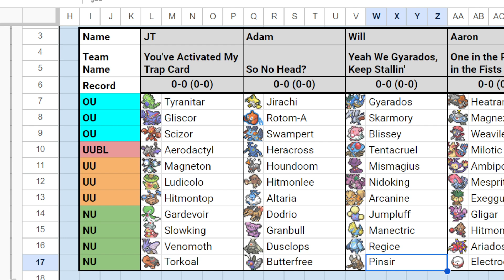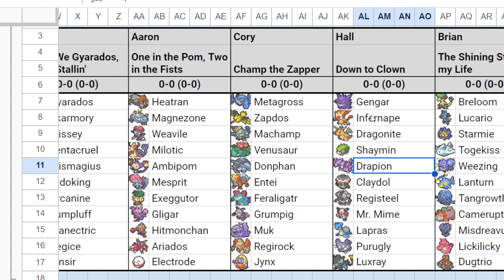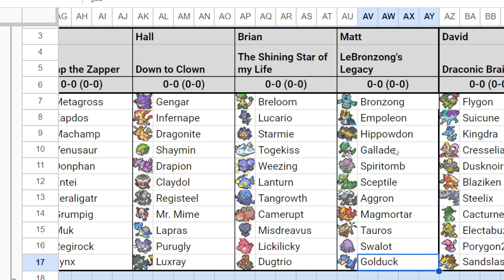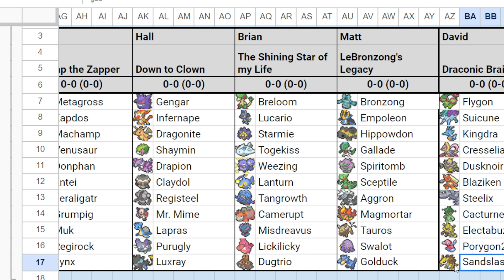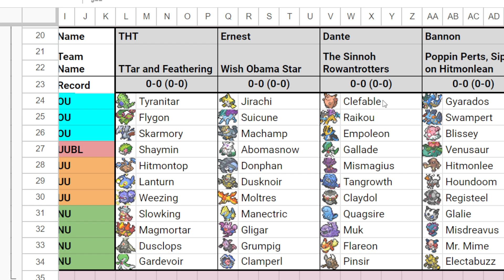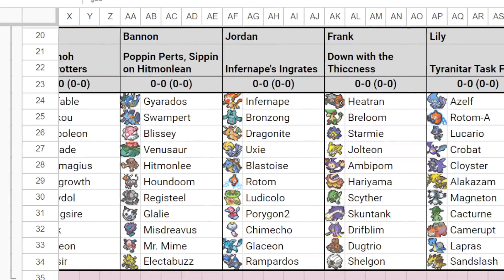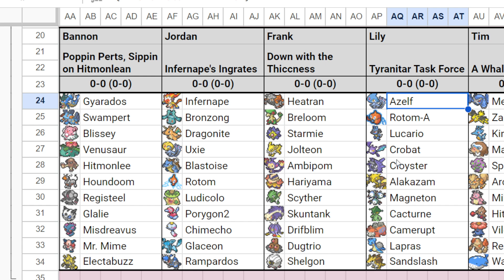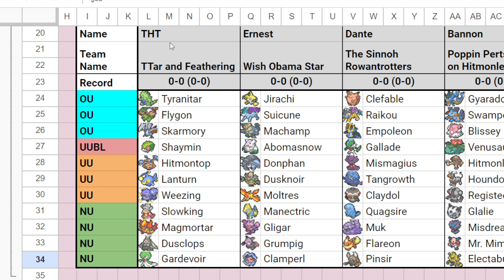Legacy League 4: Week 0 Post Draft PR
Post Draft, lets chat about it.

DPP Draft is a format very special to our player base and we are excited to finally expand out to more players and share it with the world.

SAPA is a semi-competitive Pokemon league amongst friends with varying levels of skill and experience. This podcast is targetted at our player base but we hope that everyone can enjoy!